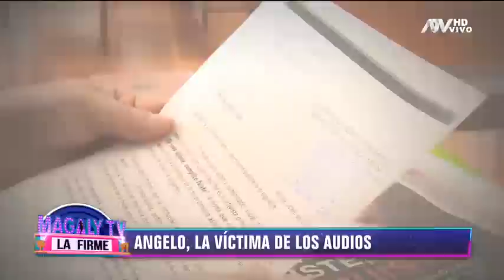Ex amigo de Angie Arizaga reaparece y cuenta su verdad: “Me humillaron”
Angelo dice que ayudar a Angie fue una de las peores decisiones que tomó en su vida

Hoy AngeloLazo, recordado por ser quien reveló los audios de AngieArizaga nos cuenta lo mucho que perdió y los rezagos que el caso le dejó.
Él está enfrentando un procesojudicial por ayudar a la que en ese entonces consideraba su mejor amiga. El joven actor una madrugada recibió una llamada de su amiga Angie que revelaba el viacrucis que estaba pasando.